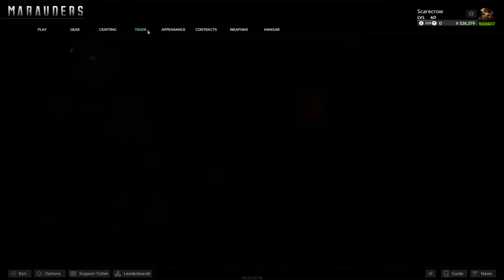Lets Get Back Into The Marauders Action With @KCPlanetGaming !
Lets Get Back Into The Marauders Action With  @KillClynton  !